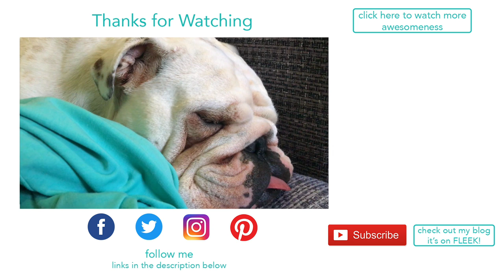Lincoln doesnt want to go to sleep